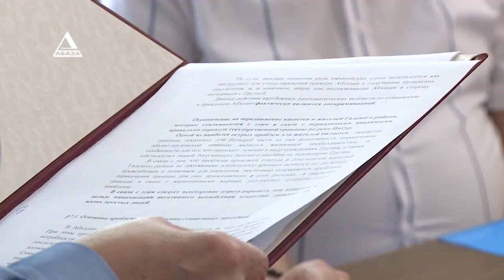Омбудсмен Асида Шакрыл представила депутатам парламента доклад по правам человека